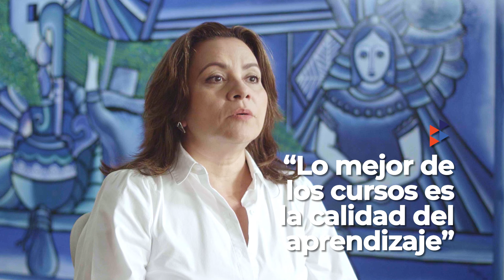Aprender te Abre Puertas: el impacto de la formación en los trabajadores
Dalia Carranza comparte su testimonio sobre los beneficios de la capacitación.